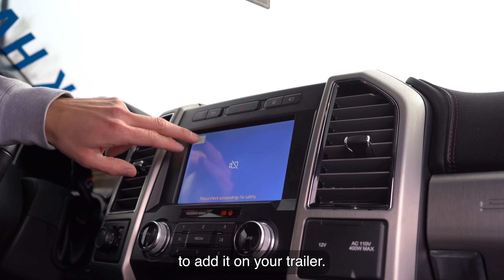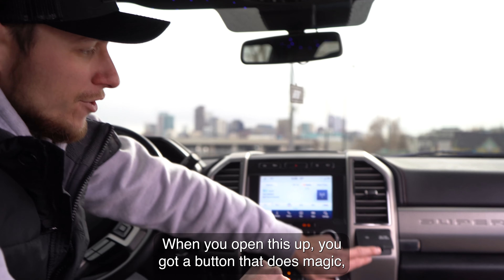Official Defender Giveaway Walk Through!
This whole set-up is going to that one very lucky person and we know it's going to change someones life.

Live in the moment and Unleash your inner force!